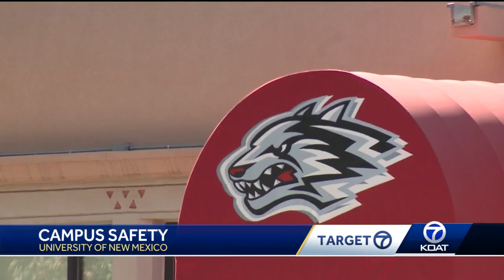UNM 2nd most dangerous campus in america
A new study says UNM is one of the most dangerous campuses in America.